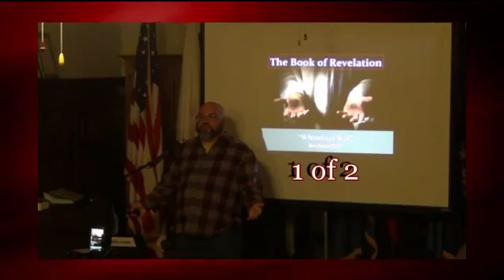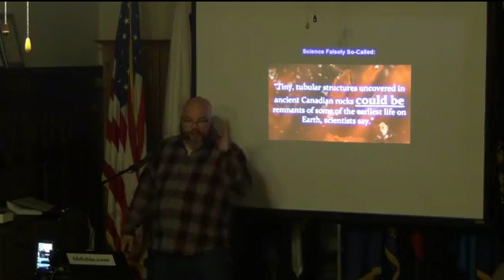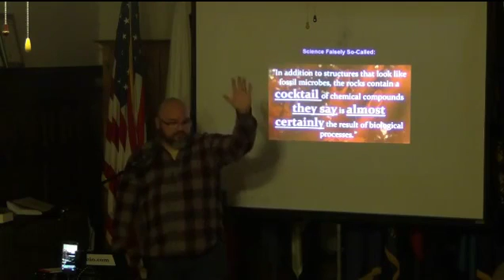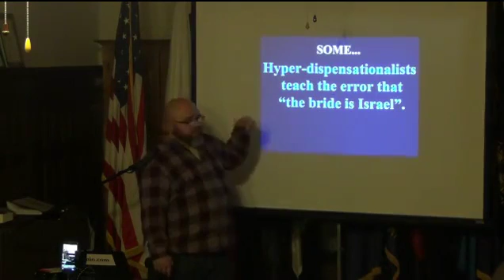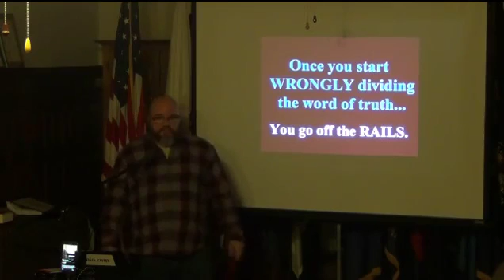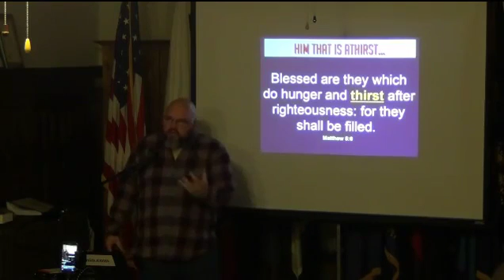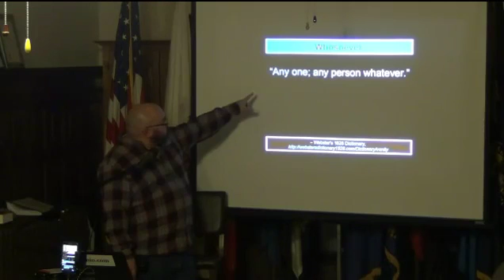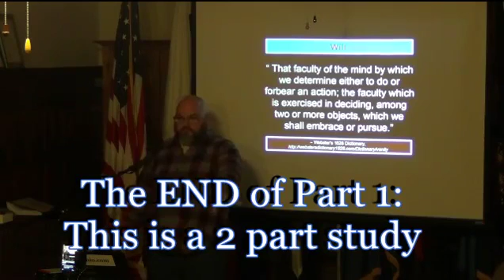Whosoever Will (Revelation 22:17) 1 of 2 -bbfohio